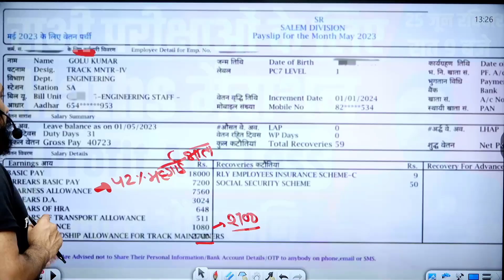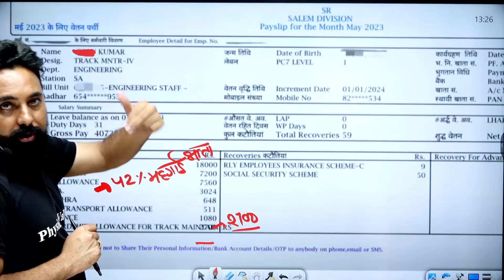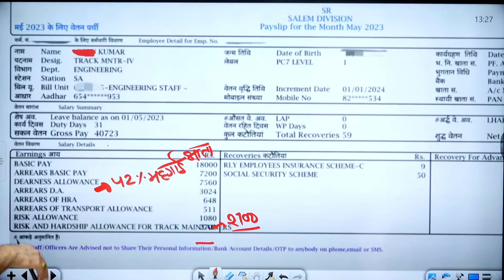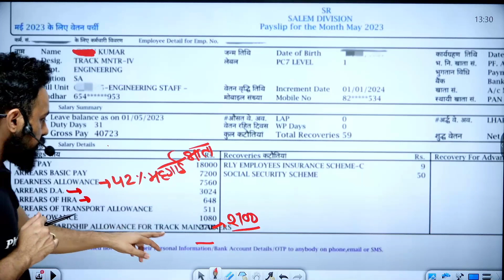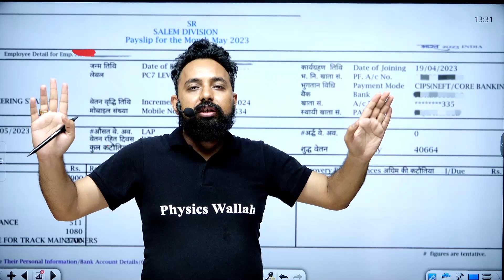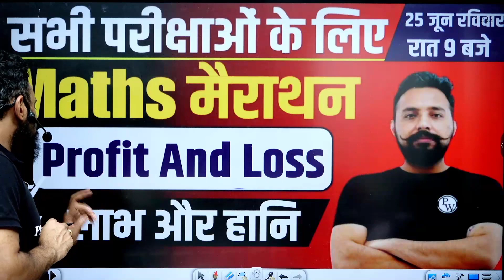Railway Group d 1st Month Salary After Joining | Pahli Salary 40 Hazaar | Railway New Vacancy 2023